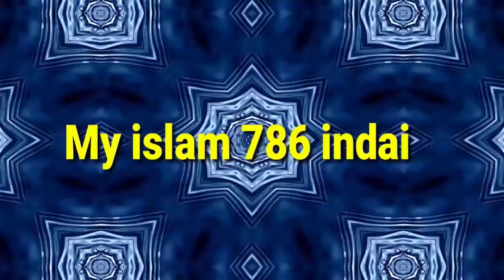জালিমের জুলুম সইব কত আর | বাংলা নতুন গজল |শিল্পী আনিসুর রহমান New Islamic Songs Shilpe Anisur Rahman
জালিমের জুলুম সইব কত আর জাগো মুসলমান ঘুমিও না আর
নতুন বাংলা ভিডিও এইচডি গজল